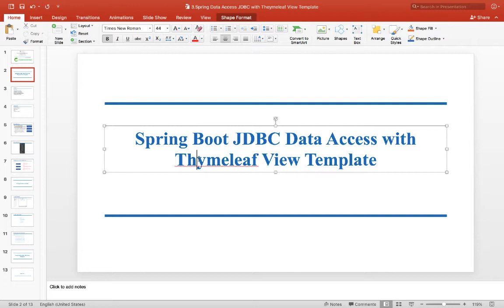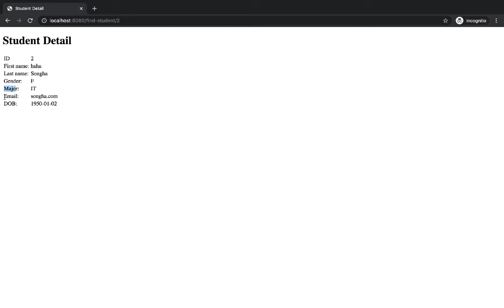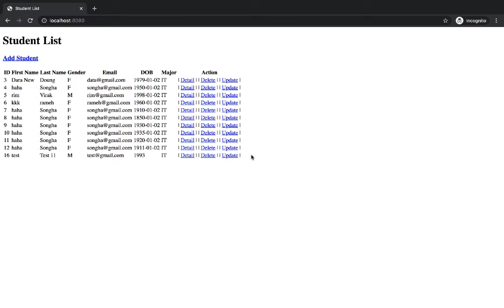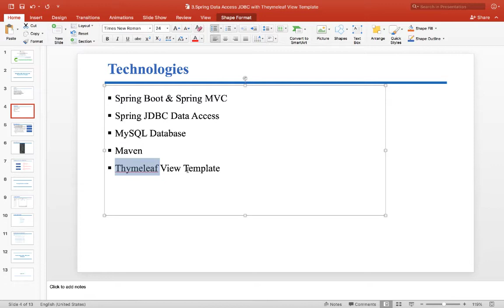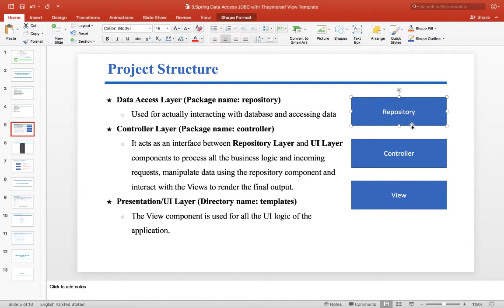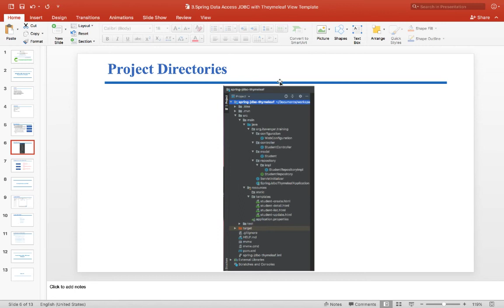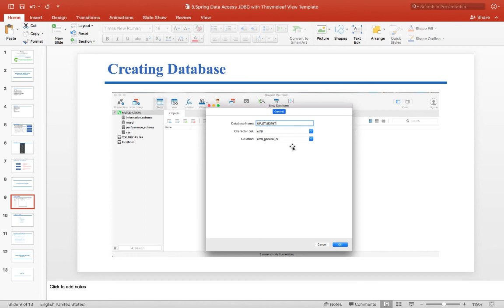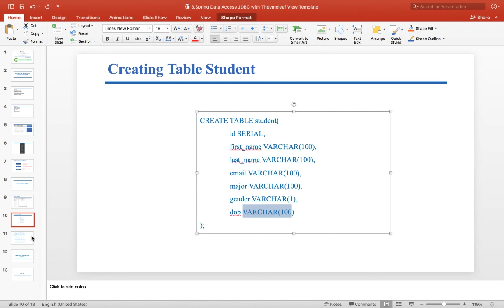Spring Boot #3 Spring JDBC + Thymeleaf - Part 1